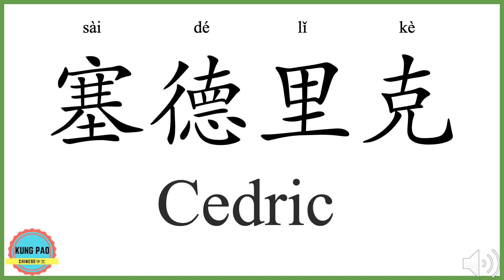How to say my name Cedric in Chinese?